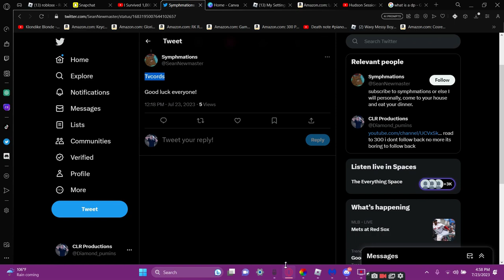unannounced giveaway winners!!!!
my brother is in the background i was calling him on discord.